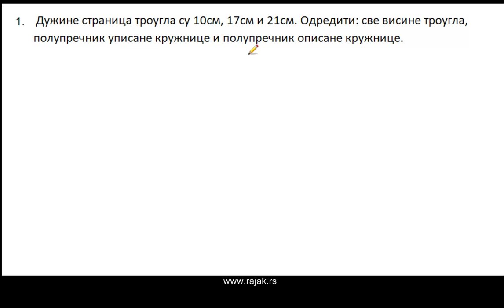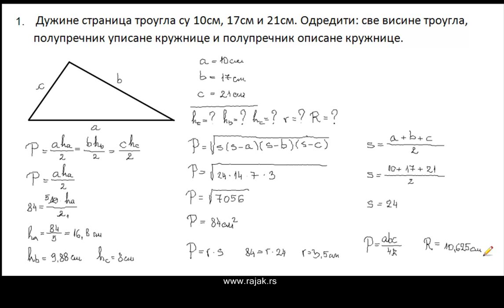Троугао и трапез - примери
Троугао и трапез, решени задаци. Површина, обим, висина, средња линија. Примена Хероновог обрасца.